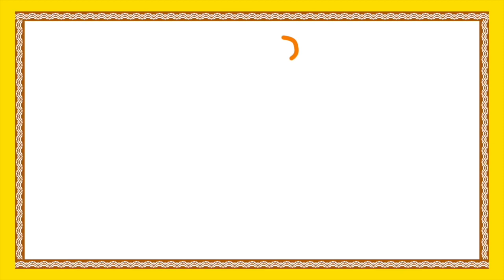Telugu Stories For Children | Durasha Dukkaniki Chetu | Moral Stories For Kids | Bommarillu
Telugu Stories For Children features Durasha Dukkaniki Chetu forms the best Moral Stories For Kids available only on Bommarillu.